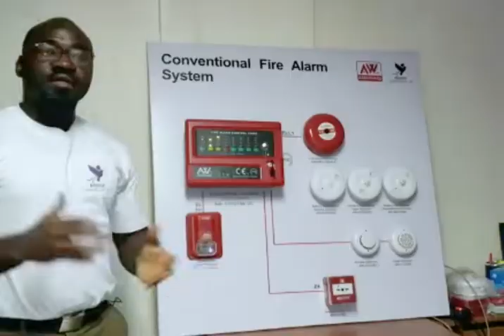Some videos about fire alarms system shared by Asenware partner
Asenware fire alarm systems are used in different national projects, and our customers are very satisfied with our systems.